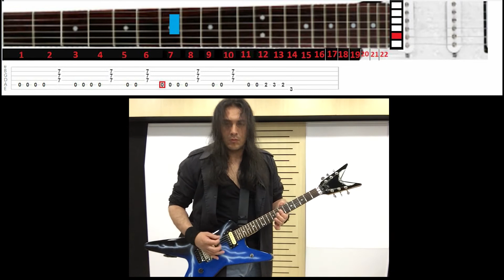Black Sabbath - Odin´s Court / Valhalla - Drum & Guitar Cover